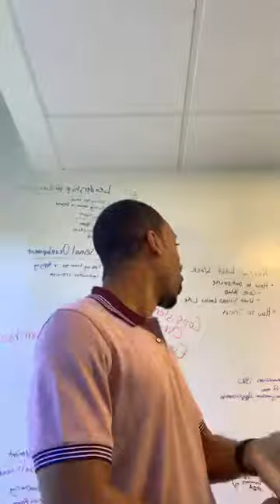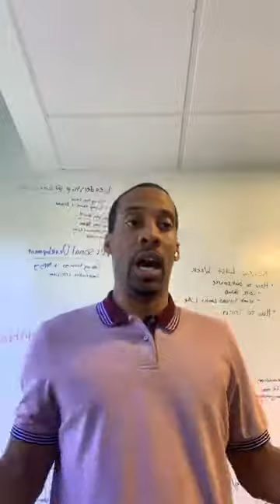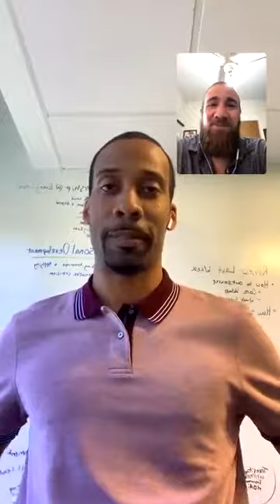Acquisition Manager Monday EP 3: LIVE With My Acquisition's Manager, John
The Highlights:

1. Hire someone with Acquisition background
2. Find properties at the right price and acquiring them right
3. Get somebody who consistently makes offers and assure the most important part of your business
4. Mindset is everything. Having a strong mindset as an entrepreneur is important
5. You should not wait too long to bring on an acquisition manager if you think that you are not sending out offers consistently.
6. If you lockup a deal too low, you got a bigger deal; if you lockup too high and need to terminate the contract do it ethically.
7. Progress, not perfection, as Tom Kroll says, just get the job out and start talking to people.
8. Characteristics of a Good AM: Team member mindset, Coachable, Good Communicator

Q&A with Acquisition Manager John

What was the hardest part for you get going in real estate investing in general?
John: Mindset and fear making an offer that is way off at first

What do you wish you knew then and that you know now that makes you successful now?
John: Like most things, it’s a balancing act. Being able to balance between calling a bunch of leads then slowing down and diving to the ones that are worthwhile; you get the most results.

What is your tip with as being good at acquisitions, at locking in contracts?
John: Important is to have a good conversation, develop a good rapport and keep the lead asking open-ended questions.
That will give you time to do research and figure out in terms of where you are going to be in making an offer so you can feel confident that the offer you are making is good.
Build a good rapport and what makes them want to do business with you.

Was it hard to step outside of the script when you are starting and what was it like learning how to evaluate properties?
John: I tend to take the script and come with my own. At first, it was hard to evaluate properties and picked it up fairly quickly and got used to it. Focus on having good conversations and the rest falls to the place.

Do you have a percentage on how often you are right than not out of 10 contracts?
John: At first it was more of “NO”; now I have better feel on the contracts. Letting the seller know, prepping them and not too-assuring that we are going to close it, and not locking this up way off.

How soon after the first contact do you send an offer?
John: Usually between after the first or second conversation.

What exactly is your job description?
John: Call leads sent by prospectors. Schedule appointments. It is a function of balancing; calling leads, setting appointments, getting offers, emailing and texts to get as many offers out and talking to as many leads.

What type of AM/Closing training did you go through?
John: Hands-on training with Brandon; listening to him making calls, back-and-forth training in getting to terms of the right offer, and reading books like “Never Split The Difference”. A lot of ongoing trainings and went to see a couple of closings.

Do you capture an email and send an offer on every property?
John: Send an offer to everyone even if we do not any businesses with them. The VA’s send most of the offers. I send an email if it requires customized content or needs to change the language or it’s a HOT deal and ready to sign, send it while still on the phone with the seller.

Do you have any advice on learning the city from afar?
John: Trial and error, take tons of notes and go back to those notes, piece those together in order to get a feel of the city without a need to being there.

If the seller says they are not considering selling in months, are you still sending an offer now or follow up?
John: I send an offer now to let them know where we’re at and touch base in a couple months. There are those that change their minds and sign.

How do you feel about making low offers on a seller asking for market rate over the phone?
John: Those are sellers who are not going to be a good fit for what we can do. But let them know do not lead them to think that it will be at market rate, prepare them to what we can offer but still send an offer.

💥I will continue these on Mondays @ 12pm EST from my FB Biz Page💥

Also, if you are in Atlanta, RSVP & Come Out Every 3rd Thursday of Every Month @ 6pm to our meetup Group REI LIVE Atlanta: